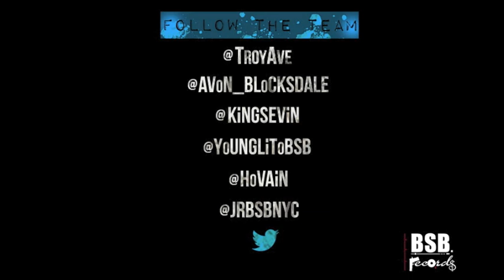TROY AVE - CUFFIN SEASON "FABOLOUS" KEYMiX + download